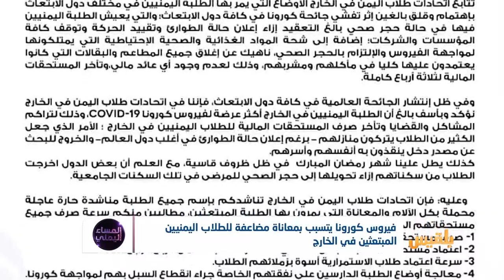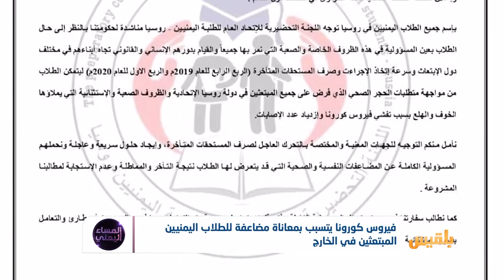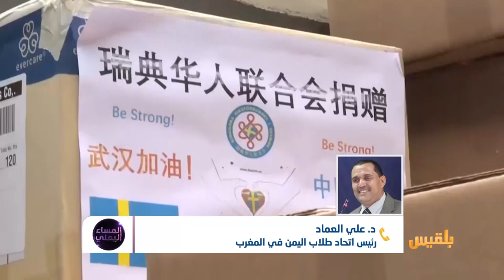المساء اليمني | الطلاب المبتعثون في مواجهة كورونا.. ماذا قدمت لهم الحكومة؟ | تقديم: آسيا ثابت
طلابٌ في الصين وماليزيا  قالوا لبلقيس إنهم أجبروا على الحجرِ الصحي في منازلِهم بالرغم من عدمِ قدرتهم على شراءِ ما يحتاجونه من المواد الغذائيةِ والصحيةِ اللازمةِ لفترة الحجر.. بسببِ تأخر مستحقاتهم لما يزيدُ عن ستةِ أشهر.. فكيف سيواجه هؤلاءِ الطلاب هذه الجائحة بلا سندٍ أو دولةٍ تقفُ إلى جانبهم؟..